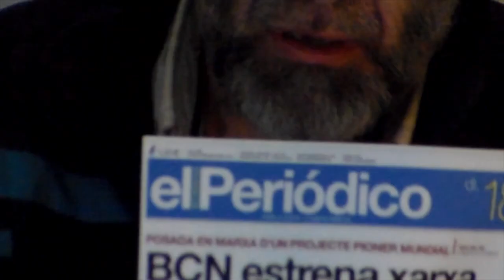REGRESO A RAQQA, trailer!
Sinopsis:
Regreso a Raqqa es la crónica de lo que ha sido posiblemente el secuestro más famoso de la historia, el de 19 periodistas y funcionarios de ONG de diferentes nacionalidades que fueron capturados por el Estado Islámico, tal y como narra uno de los protagonistas: el reportero español Marc Marginedas, el primer cautivo en ser liberado.
Seis de los reclusos fueron decapitados frente a una cámara. Las imágenes se emitieron en todo el mundo y se convirtieron en una trágica estrategia de comunicación muy eficaz por parte de ISIS.

Ficha Técnica:
Título Original: Regreso a Raqqa
Productora: Minimal Films
Coproducción: Televisión de Catalunya (TV3)
Con la participación de: Movistar+
Año: 2022
Género: Documental
Duración: 78 min.
Localizaciones: Moscú, Barcelona, Raqqa, Londres y Florida
Idioma original: catalán, castellano y árabe
Subtítulos: Castellano
Formato exhibición: DCP
País: España

Equipo técnico:
Dirigida por: Albert Solé y Raúl Cuevas
Escrita por: Albert Solé y Raúl Cuevas
Producida por: Albert Solé
Productor ejecutivo TVC: Jordi Ambròs Hortensi
Productor delegado TVC: Daniel Barea Delgado
Directora de producción: Gemma Rodríguez
Director de fotografía y montaje: Raúl Cuevas
Compositor: Enric Teruel
Documentalista: Elena Rodrigo
Animación: Oyeme! Studio
Técnicos de sonido: Martí Palma, Gerard Tàrrega, Francesc Gosalves y Júlia Benach
Postproducción de sonido: RecLab